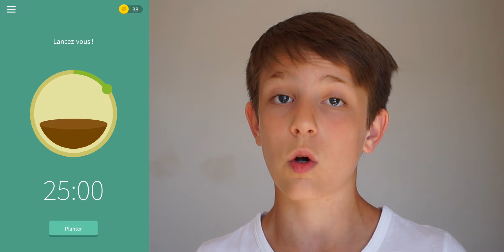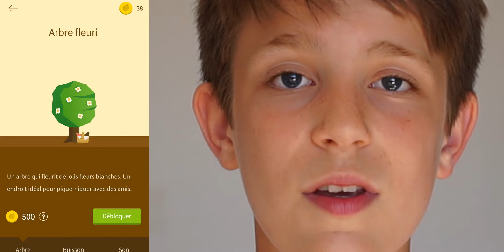Forest : Rester concentré (Appli pour se concentrer, contre téléphone) - AUGUST!N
Cette vidéo est sortie sous "AUGUST!N", l'ancienne chaîne du Coin du Réal ! À présent, plus de technologie, mais de l'audiovisuel. Pour plus d'infos, voici la vidéo explicative

Tout ce qui tente, attire, incite à quelque chose, crée le désir, l'envie : la tentation. Résister au désir du plaisir instantané du smartphone, tel est le défi. Présenté comme ça, la difficulté n'a pas l'air très grande. Si seulement c'était la réalité. Vous vous êtes certainement rendu compte que votre téléphone monopolise très souvent vos actions, et empêche l'arrivé et l'installation de la concentration. C'est tout à fait logique, un certain effort est nécessaire pour se concentrer, Contrairement au téléphone qui ne demande aucun effort et promet un plaisir instantané. Vous l'aurez compris après cette longue introduction, je vais parler d'une solution contre cette tentation, pour permettre de se concentrer sur d'autres activités comme des études, du repos, du travail, ou bien du sport. Une application nommée Forest a été créée dans ce but. Parlons en.

Fonctionnalités payantes :
- Synchronisation sur le cloud pour avoir plusieurs appareils sur le même compte.
- Possibilité d'avoir des amis et un classement mondial.
- Planter des arbres réels avec les pièces d'or gagnées. Limitation à 5 arbres par utilisateur malheureusement (hors événements)
- Accéder à une liste blanche pour autoriser l'accès à certaines applis.
- Des données statistiques en détail.
- Créer, modifier et supprimer des étiquettes.
- Prix additionnels (récompenses)
- Pas de pubs
- Exporter les données
- Créer des paroles d'encouragement.